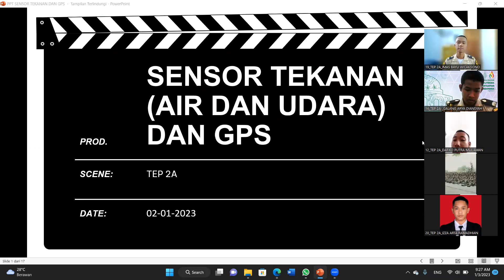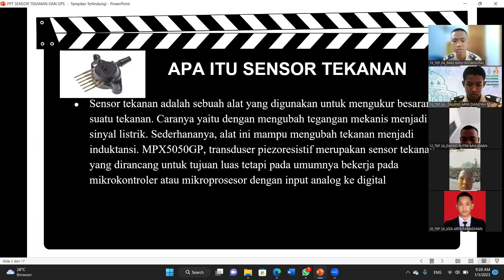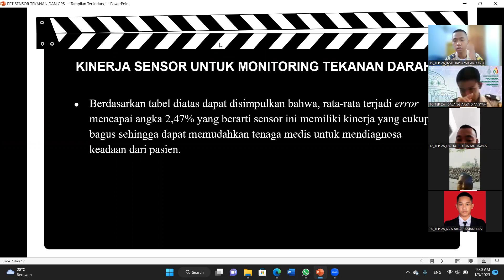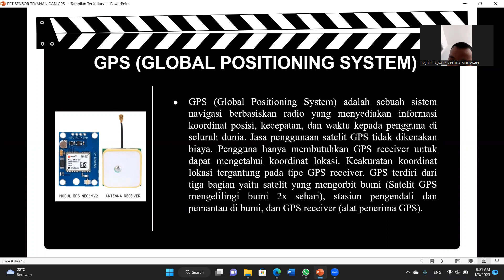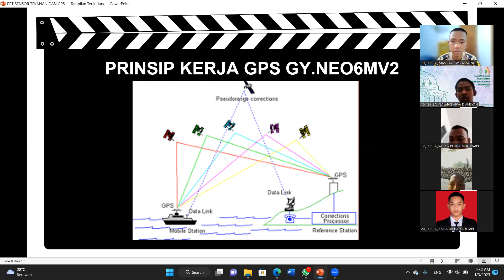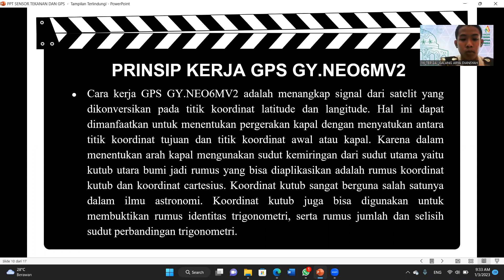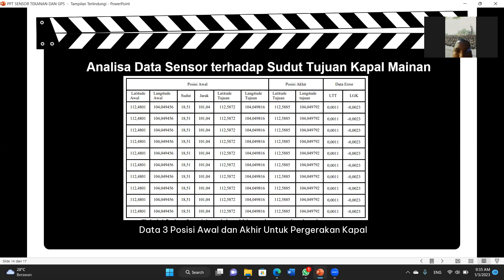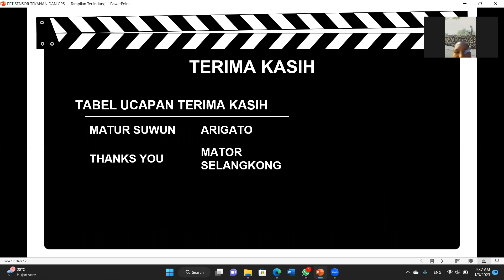HEBAT!!! Penjelasan Sensor Tekanan (Air dan Udara) dan GPS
DAFIKO PUTRA MULIAWAN (2120121)
GALANG ARYA DIANSYAH (2120161)
IMAS BAYU WICAKSONO (2120191)
KRISTIANTO B.U.S (2120241)